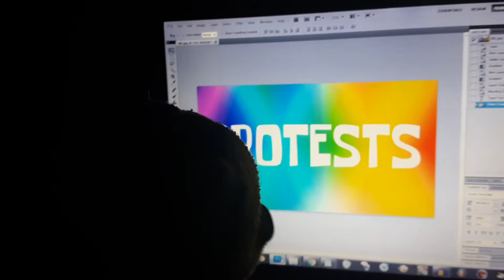Let's Go... Meme "Protests"?!?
WARNING: The Following Rules are as follows: No Dislikes, No Hurtful Comments (which also means trolling or saying that your comment is hurtful), no Scam or Spam & No Stealing. Inspired by the Skyviewray Meme from his reaction to Me Millionth Dollar & Donald Trump's unnecessary attack on the Capital Building. This video is not for Volume 2. Music in video is owned by Viacom.